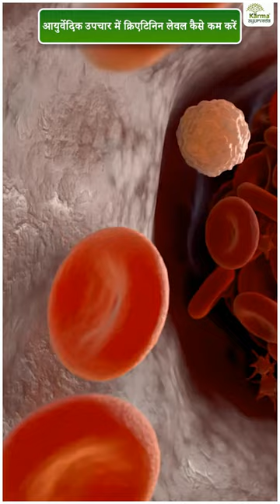Creatinine Treatment in Ayurveda | Reduce Creatinine by Ayurveda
How do you reduce your creatinine level with Ayurvedic remedies?
Creatinine is a water material in the body that can harm the kidneys along with other organs of the body severely. You can take ayurveda help to reduce the high creatinine levels naturally.

According to Ayurveda, if, along with Ayurveda herbs, you take care of your food intake and diet, along with medicine including amla, pomegranate, cucumber, turmeric, and punarnava you can easily reduce your creatinine level naturally since amla purifies the blood, and detoxify the kidneys.
On the other hand, pomegranate has antioxidants and punicalagin, and turmeric has curcumin, anti-inflammatory, and antioxidant properties, which help reduce the creatinine level. For more such information, keep watching our YouTube channel, Kidney Treatment without Dialysis.